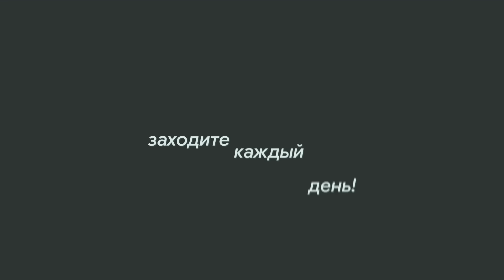ТОП КЕРРИ КИТАЯ ВЫЖИМАЕТ МАКСИМУМ из 7.32е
Сегодня мы посмотрим на героя на котором будет играть в игре дота 2 (dota 2) в патче 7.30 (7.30)